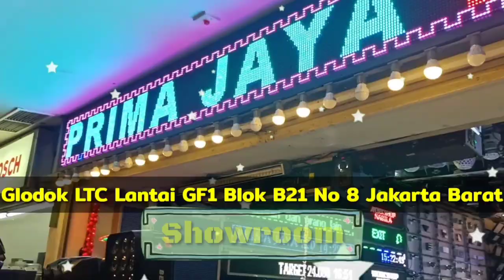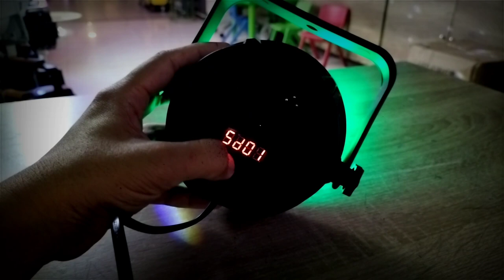Mini Par LED 12 Slim Model Fullcolor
Seru nih pembahasan banglighting hari ini, Mini Par LED 12 Slim Model Fullcolor   - Yuk langsung aja simak hehe

Mic :
Secondary : BOYA BY-M1 Lavalier Clip On

Tripod : Takara ECO-196A